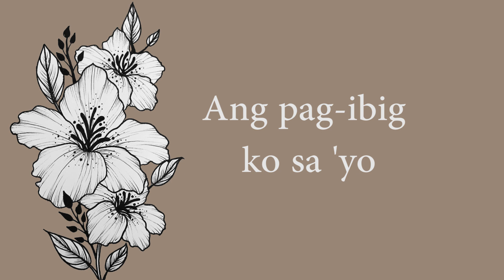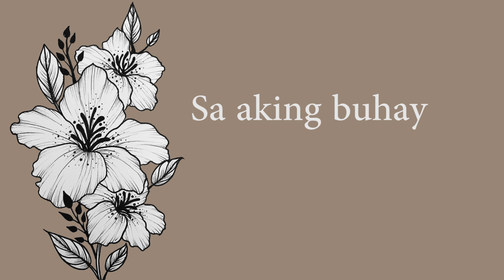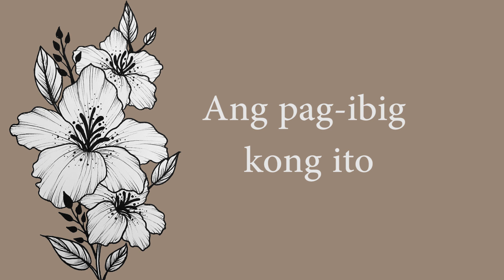Dingdong Avanzado - Paniwalaan Mo (Official Lyric Video)